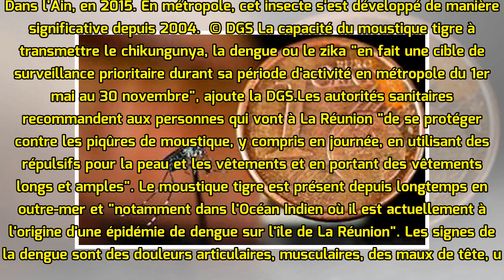Le moustique tigre présent en Auvergne Rhône-Alpes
Gare au moustique tigre ! Les autorités sanitaires appellent à la vigilance envers cet insecte vecteur de plusieurs maladies(chikungunya, dengue et zika). Cette espèce progresse sur le territoire métr...